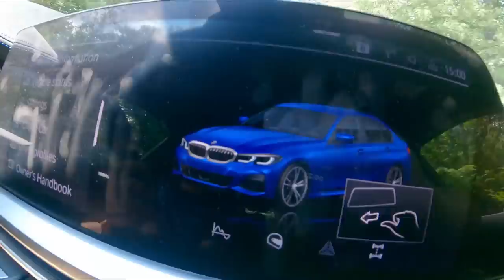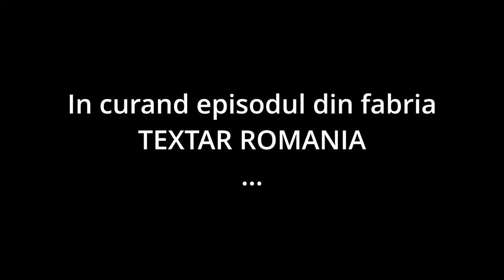Asa mergem noi la filmari - STACS VLOG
STACS TV
Multumim BMW Romania pentru masina oferita de test.